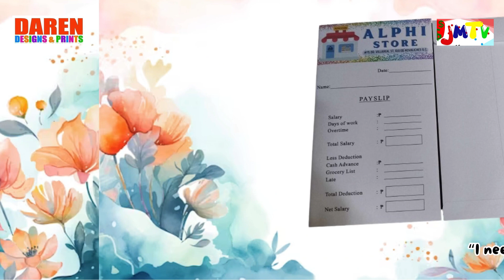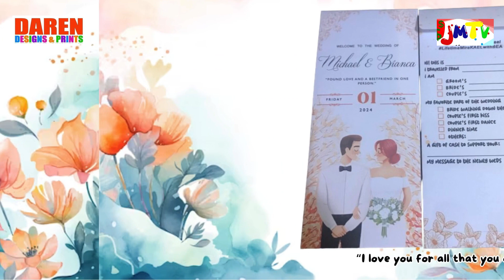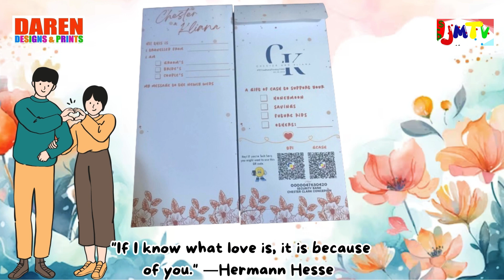Money envelope for wedding | Daren Designs and Prints | JMTV